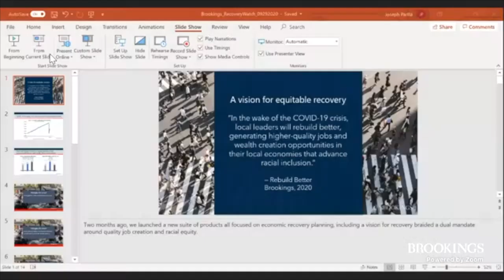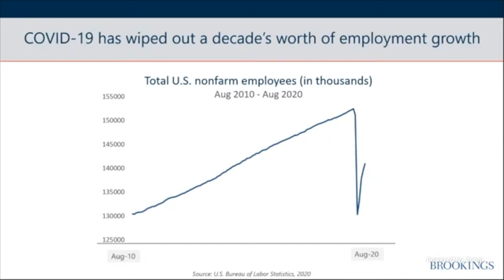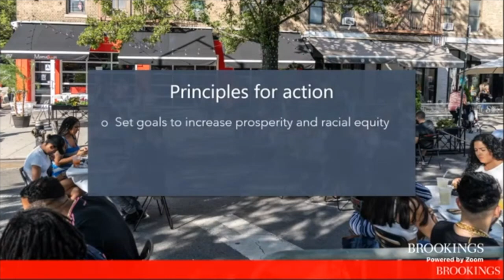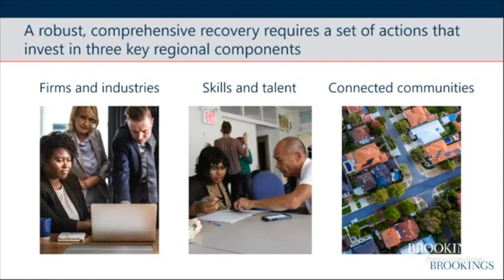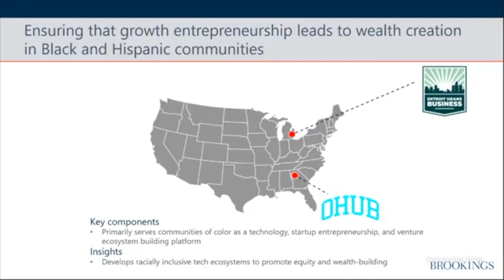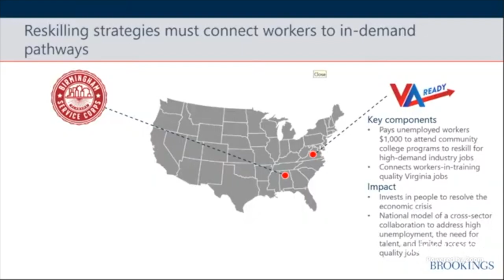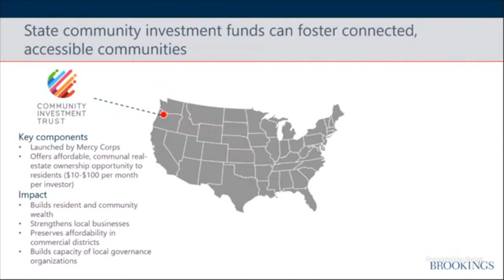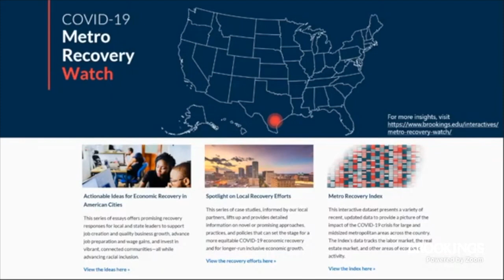Economic recovery in American cities: A conversation with Chicago Mayor Lori Lightfoot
Cities and states across the country continue to grapple with the economic fallout from COVID-19 and the ensuing job losses and business closures. City leaders are concurrently facing public outcry for racial justice that is precipitating the need for any economic recovery to address the deep racial inequalities that were laid bare by the pandemic. With the right tools, leaders can develop recovery strategies that create higher-quality and racially inclusive local economies.

In an effort to provide these tools and resources, the Brookings Metropolitan Policy Program (Brookings Metro) launched the COVID-19 Metro Recovery Watch, a substantial, one-stop portal for state and local leaders interested in advancing inclusive economic recovery in the wake of the COVID-19 pandemic. It includes a framework for pursuing high-value, racially inclusive growth, a series of actionable recovery ideas, case studies of creative local responses to the crisis and a data-driven index that charts the pandemic’s impact on America’s metro areas.

On Tuesday, September 29, Brookings Metro hosted the first in a series of virtual events highlighting principles and strategies for advancing inclusive economic recovery. The launch event featured Chicago Mayor Lori H. Lightfoot in conversation with Chicago Community Trust CEO and Brookings Trustee Helene Gayle, discussing how the city is leveraging the public, private, and philanthropic sectors to rebuild better and set a course to be more racially inclusive.